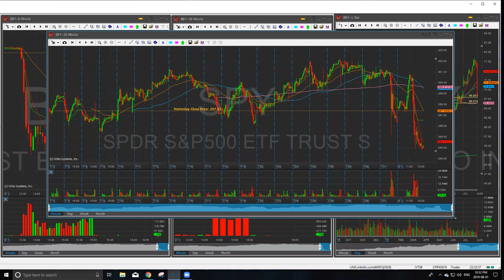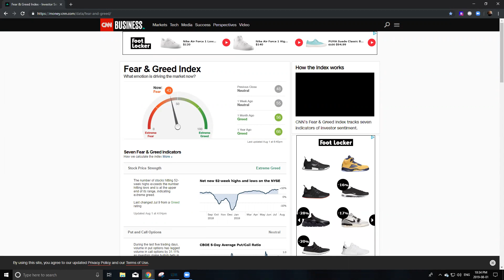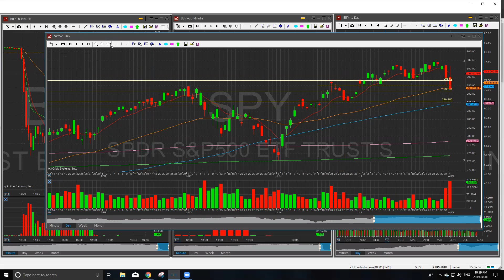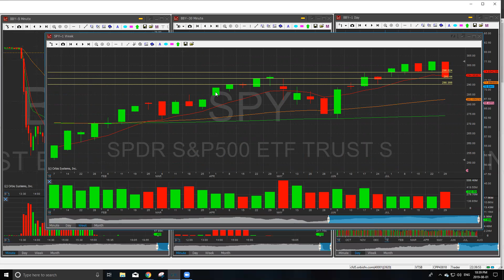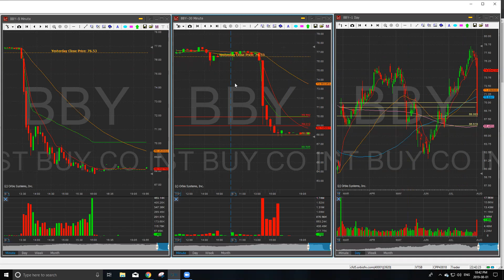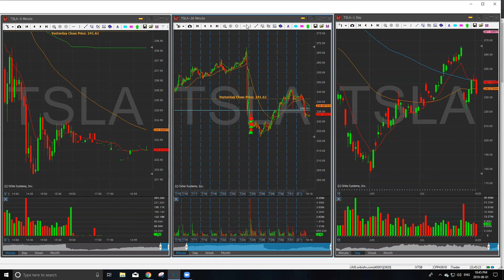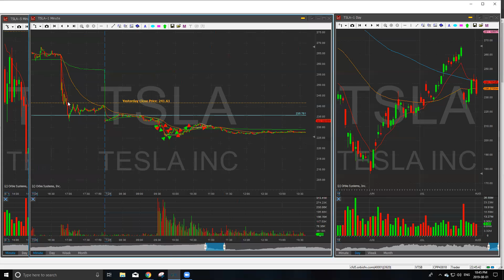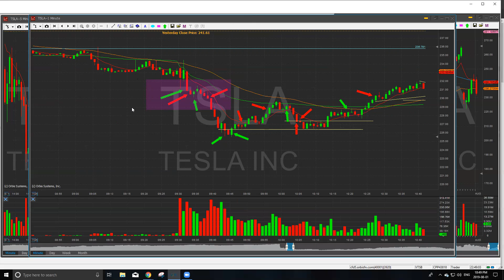Nightly Watchlist for Aug 2 2019 (Buy the dip?)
Good evening everyone, here is my watchlist for Aug 1st
The tickers are SPY/BBY/KSS

Atomic Habits; One book that helped me with all my trading discipline issues

One Good Trade; A book that any and all traders should have read

The Playbook; A guide to thinking and trading like a pro. The setups they trade

Sway; Understand human psychology and behavior